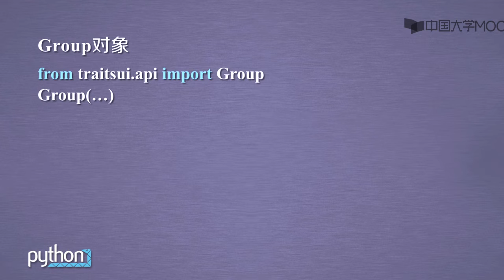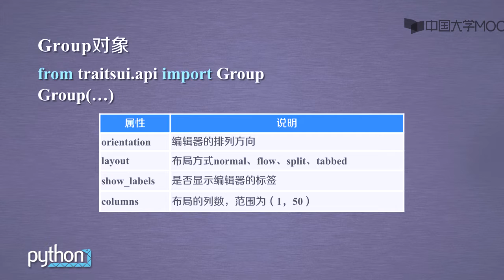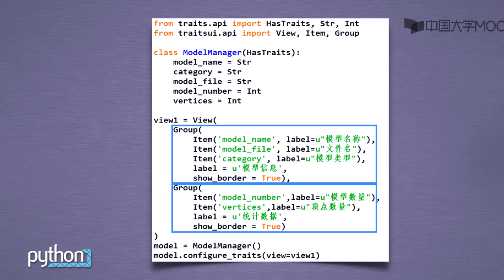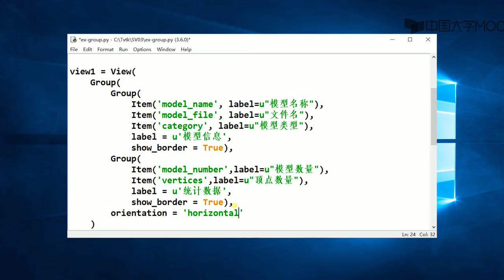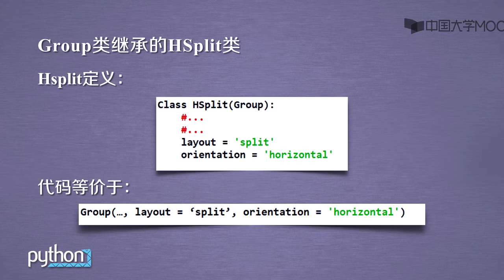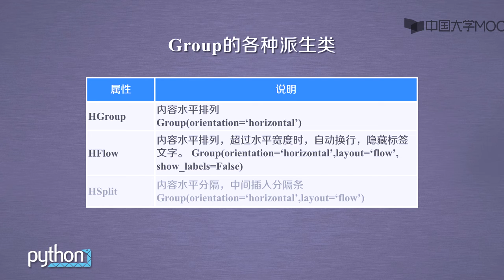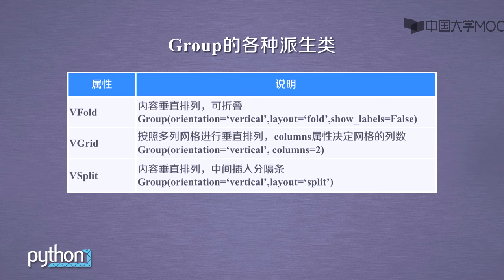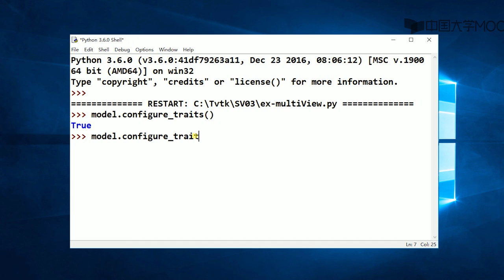6 2 3 Group对象组织界面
播放列表名称：Python科学计算三维可视化

【第〇周】三维可视化之前奏

“三维可视化”课程内容导学

【第一周】三维可视之基础运用

第一周课程导学

第一单元TVTK入门

第二单元TVTK管线与数据加载

TVTK库安装

课后阅读拓展：VTK介绍（VTK Overview by Han-Wei Shen）

单元测验

【第二周】三维可视之基础实战

第三单元TVTK库可视化实例

第四单元TVTK库实战练习

课后阅读扩展：VTK/ITK的简单应用(by Hui-Huang Zhao)

单元测验

第二周作业

【第三周】三维可视之高级进阶

第五单元Mayavi入门

第六单元Mlab基础

课后扩展阅读：Mayavi介绍（3D Visualization with Mayavi by  Prabhu Ramachandran）

单元测验

【第四周】三维可视之进阶实战

第七单元Mayavi可视化实例

第八单元Mayavi库实战练习

课后扩展学习：Mayavi高级动画（Using mayavi.mlab Animation by Prabhu Ramachandran）

单元测验

第三周-第四周单元作业

【第五周】三维可视之交互界面

第九单元Traits基础

第十单元TraitsUI入门

单元测验

【第六周】三维可视之界面实战

第十一单元TraitsUI与Mayavi实例

第十二单元界面实战练习

【第七周】*三维可视之运算（选修）

第十三单元SciPy基础一

第十四单元SciPy基础二

第十五单元SciPy可视化实例